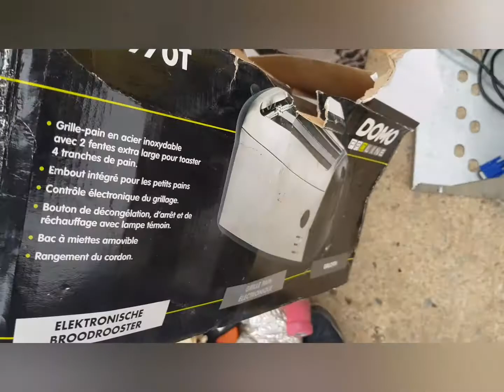ПОХОД НА СВАЛКУ #5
брошенные новые тостеры ,руль от игровой приставки и тд))...